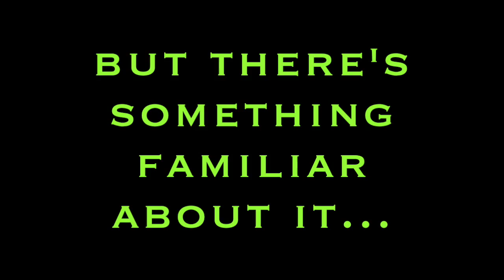Pulse First Announcement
Get ready, a storm is coming...